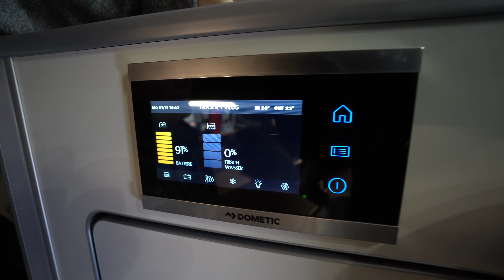VW T7 California 2022 Killer? Ford Nugget Trail 2022 Wohnmobil Neuheiten 2022. XXXL Heckküche.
FORD ERWEITERT NUGGET-WOHNMOBIL-BAUREIHE MIT NEUEN ACTIVE- UND TRAIL-MODELLEN UM EINE MISCHUNG AUS ABENTEUER UND STYLE

Ford erweitert die Attraktivität seiner beliebten Transit Custom Nugget-Baureihe um die unverwechselbaren Modelle Active und Trail

Der stylische Nugget Active bietet ein luxuriöses, hochwertiges Interieur, exklusive Außendetails und eine Serienausstattung

Der neue Nugget Trail zeichnet sich durch ein robustes Außendesign mit dem charakteristischen FORD-Kühlergrill, ein serienmäßiges mechanisches Sperrdifferenzial für sicheres Fahrverhalten im Gelände und einen verbesserten Innenraumkomfort aus.

Die erste beheizbare Rückbank ihrer Klasse lässt sich zu einem Doppelbett für ein komfortables Wintercamping ausklappen; beide neuen Modelle verfügen über einen neuen Farb-Touchscreen zur Steuerung der Camper-Funktionen

Erstmals auf dem Caravan Salon in Düsseldorf hat Ford die beiden neuen Ausstattungslinien Active und Trend dem breiten Publikum vorgestellt.
Die unverwechselbaren neuen Nugget Active- und Trail-Wohnmobile wurden entwickelt, um Fords begeisterte Wohnmobil-Kunden mit stilvollem neuen Aussehen, verbesserter Innenausstattung und Materialien sowie verbesserten Fahreigenschaften abseits ausgetretener Pfade zu unterstützen.
Die neuen Modelle werden sowohl in der Nugget- als auch in der Nugget Plus-Version mit langem Radstand angeboten und verfügen alle über ein serienmäßiges Aufstelldach. Sowohl die Active- als auch die Trail-Modelle wurden auf dem Caravan Salon 2021 in Düsseldorf vom 27. August bis 5. September erstmals der Öffentlichkeit vorgestellt.
"Unsere Kunden wollen, dass sich Ihr Camper bereits optisch von der Masse abhebt und besondere Erlebnisse schafft. Deshalb führen wir den Nugget Active und Trail ein, um ihren Roadtrips zusätzlichen Stil und ein Gefühl von Abenteuer zu verleihen", sagt Barry Quested, Brand Manager, One-Stop Shop Conversions, Ford of Europe. "Die neuen Modelle unterstützen den Outdoor-Lebensstil der Kunden mit einem frischen neuen Design, Wohnbereichen, die für ganzjährigen Komfort ausgelegt sind, und zusätzlicher Traktion, um sie über Gras-Campingplätze, schlammige Ufer und ungepflasterte Wege zu bringen."
Ford hat seine Nugget-Produktionsrate zusammen mit dem Wohnmobilspezialisten Westfalia für 2022 verdreifacht, um die Nachfrage nach dem beliebten Reisemobil in einem schnell wachsenden Markt zufrieden zu stellen. Nugget Active und Trail können ab Ende des Jahres bei den Ford-Händlern in Europa bestellt werden.
Nugget Active - Konzipiert für Abenteuer
Die neue Nugget Active-Variante von Ford richtet sich an Kunden, die sich Komfort, hochwertige Verarbeitung und einen auffälligen Stil wünschen, ohne dabei Kompromisse bei der Funktionalität ihres Wohnmobils einzugehen.
Dunkle Verkleidungen an den Stoßfängern, Karosserieseiten und Spiegeln verhindern Kratzer an der Karosserie bei Fahrten auf rauen Straßen und sorgen für ein stilvolles, von SUVs inspiriertes Erscheinungsbild, das durch active-exklusive 17-Zoll-Leichtmetallfelgen und einen charakteristischen Maschengrill unterstützt wird. Eine serienmäßige 2,6 Meter lange Markise bietet zusätzlichen Schutz und Schatten, während man den Außenbereich neben dem Fahrzeug genießen kann.
Der neue helle Holzboden im Yachtdeck-Stil des Nugget Active verleiht dem Wohnbereich ein helles, luxuriöses Gefühl und ist strapazierfähig und leicht zu reinigen. Texturierte, satinierte Möbel, schwarze Arbeitsflächen und Aluminiumleisten setzen den eleganten, modernen Look fort, unterstützt von Sitzen mit Teillederbezug und geprägter Active-Grafik, während die "tuneable white" LED-Beleuchtung es den Kunden ermöglicht, die Wärme oder Kühle und die Helligkeit der Kabinenbeleuchtung zu verändern, um verschiedene Stimmungen zu erzeugen.
Nugget Trail - Urlaub jenseits der ausgetretenen Pfade
Das Erscheinungsbild des Nugget Trail wird vom mattschwarzen FORD-Kühlergrill dominiert, der von Fords kultigen Raptor-Performance-Geländemodellen inspiriert ist und den "Go Anywhere Spirit" des Wohnmobils andeutet. Schwarz verkleidete Stoßfänger, Karosserieseiten und Radkästen sorgen für einen noch robusteren Eindruck und bieten einen besseren Schutz vor Kratzern durch Stiefel und Ausrüstung beim Be- und Entladen. Markante Trail-Plaketten und einzigartige 16-Zoll-Leichtmetallfelgen vervollständigen den robusten Look.
Das einzigartige Designthema setzt sich im Wohnbereich fort: Alle Nugget Trail-Modelle sind serienmäßig mit strapazierfähigem schwarzem Leder auf den drehbaren vorderen Kapitänssitzen und der hinteren Sitzbank ausgestattet, während der Esstisch in einem exklusiven dunkleren Farbton gehalten ist, der einen Kontrast zu den weißen Kücheneinheiten, dem Kleiderschrank und dem hochwertigen Holzboden bildet.

0:00 Vorstellung Ford Nugget Trail
4:15 Ford Nugget Trail Innenraum
20:22 Preis Ford Nugget Trail